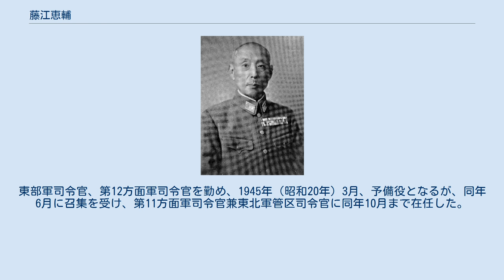藤江恵輔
藤江 恵輔（ふじえ けいすけ、1885年（明治18年）11月8日 - 1969年（昭和44年）2月27日）は、日本の陸軍軍人。
 兵庫県出身。
代々龍野藩儒を勤めた藤江家に生まれる。
龍野から転籍して大阪府士族であった生國魂神社小宮司、藤江卓蔵の次男。
大阪陸軍地方幼年学校、陸軍中央幼年学校を経て、1905年（明治38年）11月、陸軍士官学校（18期）を卒業、翌年6月、砲兵少尉任官。
1910年（明治43年）11月、陸軍砲工学校高等科を卒業。
1914年（大正3年）11月、陸軍大学校（26期）を卒業した。
 参謀本部員、フランス大使館付武官補佐官、参謀本部付（欧州出張、ブカレスト・ソフィア駐在）、陸大教官、野戦重砲兵第5連隊付、第16師団司令部付（京大配属）、陸軍兵器本廠付、ジュネーブ軍縮会議出張、野戦重砲兵第2連隊長などを歴任。
1934年（昭和9年）8月、陸軍少将に進級し。
陸軍野戦砲兵学校幹事、野戦重砲兵第4旅団長、関東憲兵隊司令部総務部長、同司令官、憲兵司令官などを経て、1937年（昭和12年）11月、陸軍中将となる。
 第16師団長、参謀本部付、陸大校長、西部軍司令官を経て、1943年（昭和18年）2月、陸軍大将に昇進。
東部軍司令官、第12方面軍司令官を勤め、1945年（昭和20年）3月、予備役となるが、同年6月に召集を受け、第11方面軍司令官兼東北軍管区司令官に同年10月まで在任した。